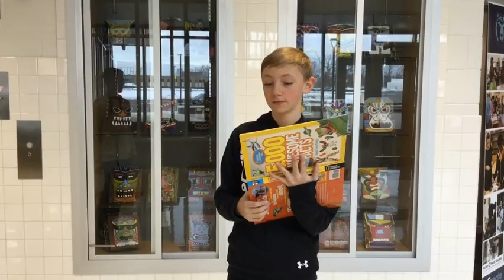January 25, 2019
Episode 2.87
Edited by Samhita